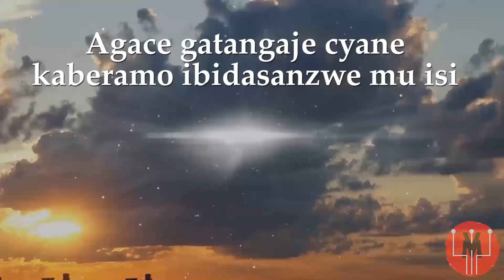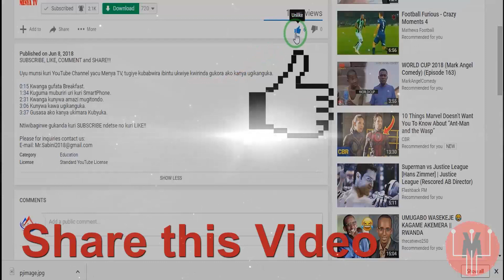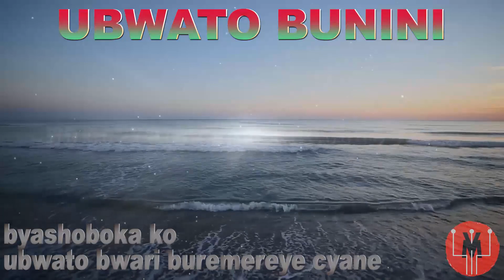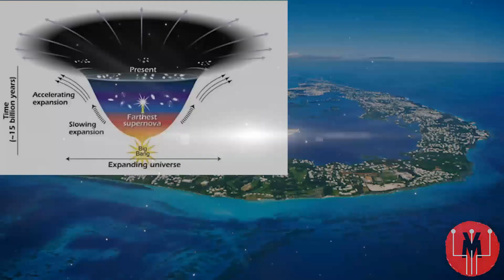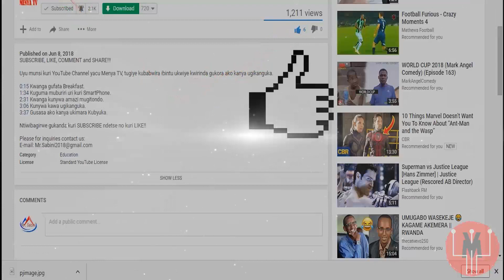Sobanukirwa Agace k'Amayobera ku isi BERMUDA TRIANGLE ||Umushoferi waharokokoye dore ibyo yabonye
Sobanukirwa ibibera muri Bermuda Triangle. Agace k'amateka kandi kavugwaho cyane ku isi. Bermuda Triangle ni agace gaherereye mu nyanja ya Atlantic.
Dore ubushakashatsi twakoze kuri ako gace, n'ibitangaza bihabera.

Produced by Menya TV
Re-uploading this video without contacting us is highly prohibited and is taken as an offense to the owner.